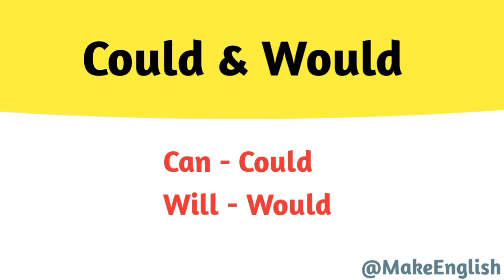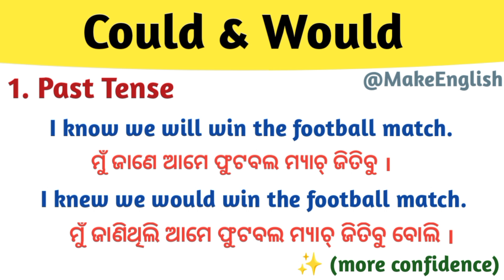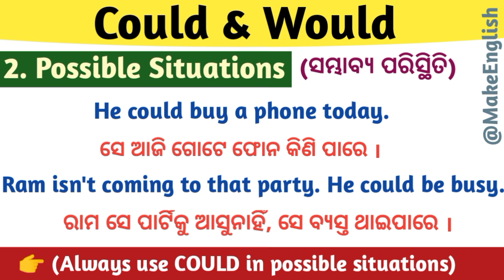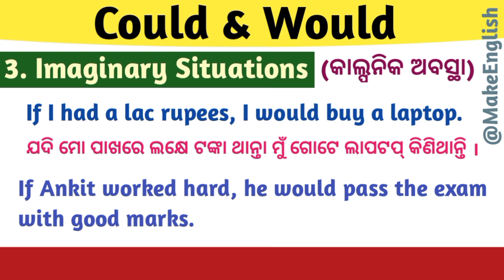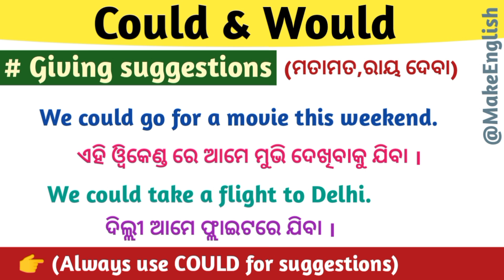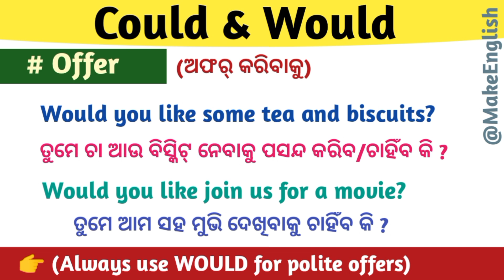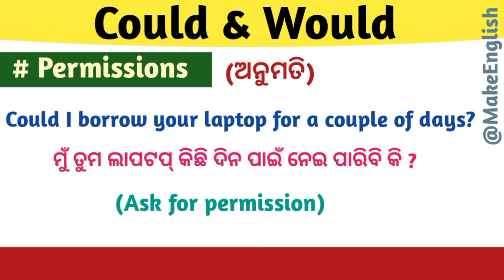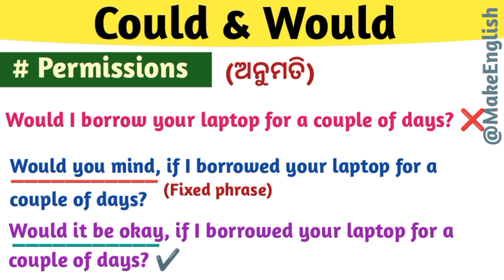Would ଆଉ Could ର ସଠିକ୍ ବ୍ୟବହାର ଜାଣନ୍ତୁ/ Learn Modal Verbs in English Grammar in Odia/With Trick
So in this video we will learn Would ଆଉ Could ର ସଠିକ୍ ବ୍ୟବହାର ଜାଣନ୍ତୁ/ Learn Modal Verbs in English Grammar in Odia/Would & Could with trick